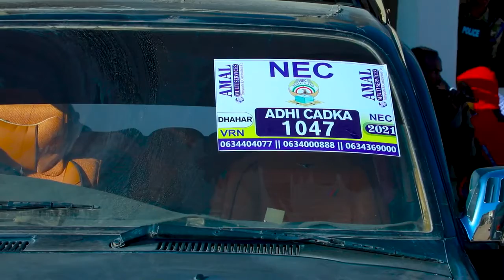SANAAG KDQ ayaa Maanta Kala Diraya Shaqaalaha Iyo Qalabaka Kasahqayan Doona Kaadh Qaybinta Gobalka S